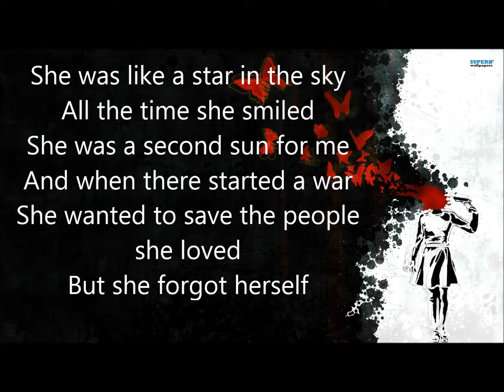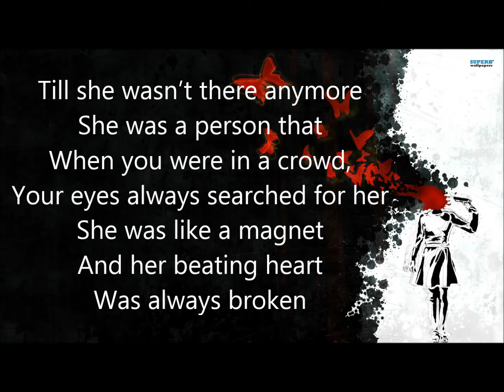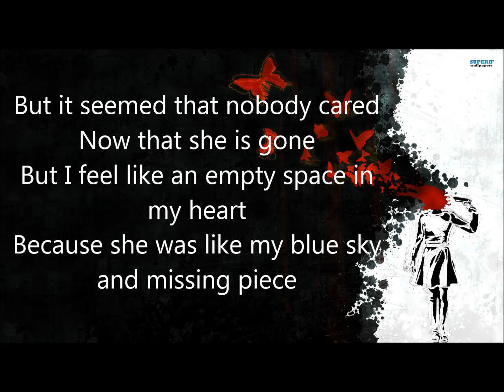She was like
A suicide song about a girl, who always tried to keep others above the water, but when it comes to her, she didn't say anything about her problems.. The 'me' person is a boy who was in love her and thought she was amazing.